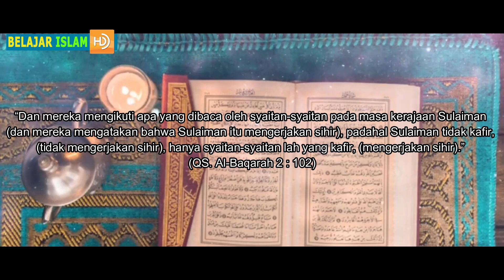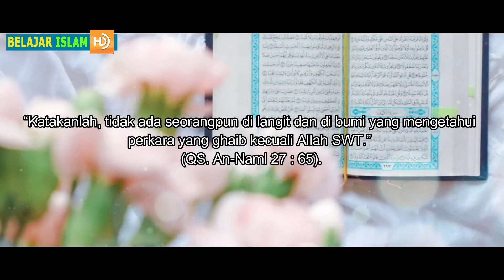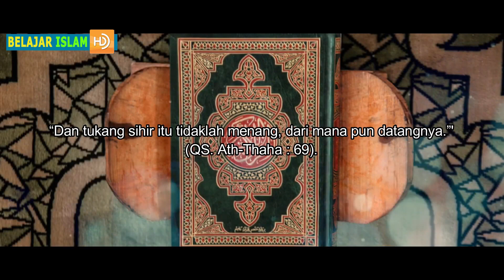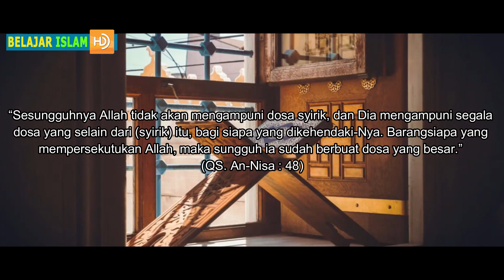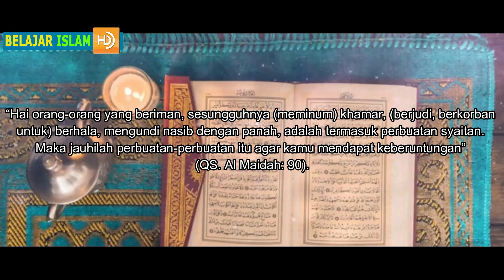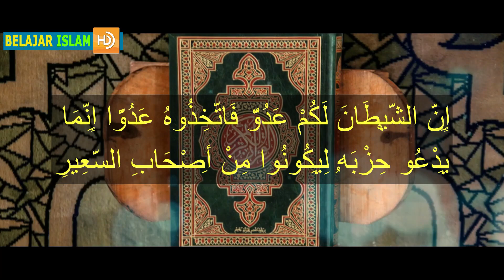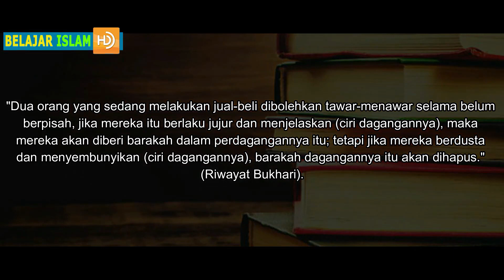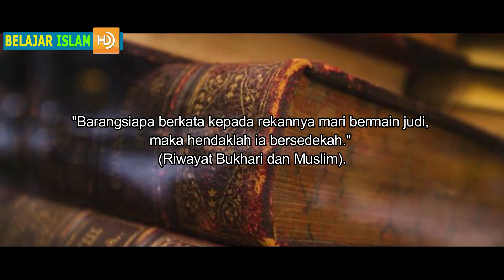MERINDING !! Inilah Azab & Karma BERAT Bagi PELAKU SANTET